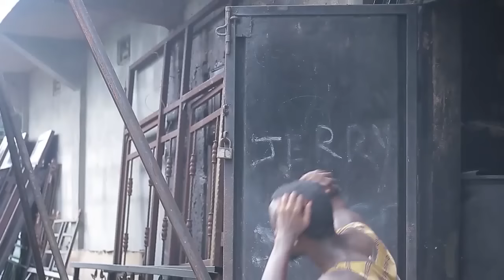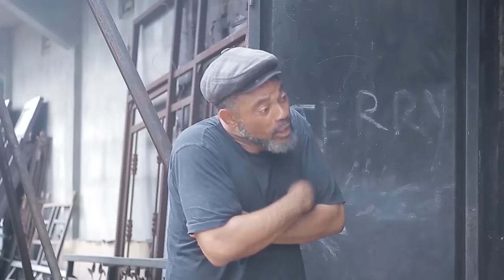Beaucoup De Gens Ont Versé Des Larmes En Regardant Ce Film, Mais Ont Adoré La Fin - Films Nigerian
Un film nigérian en français Avec: Mac Collins Chidebe, Vincent Opurum, Nkechi Nweje, Prince Emma Buchi

French TALES OF OKWUDILI